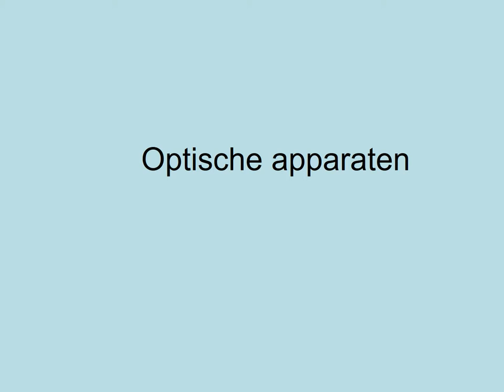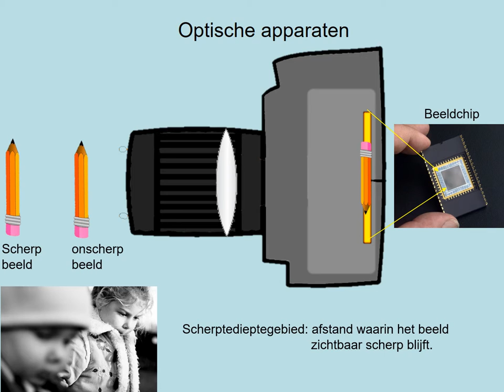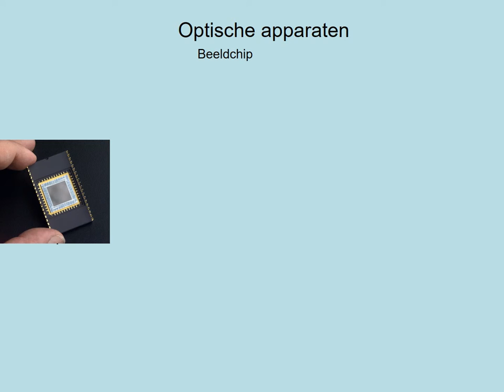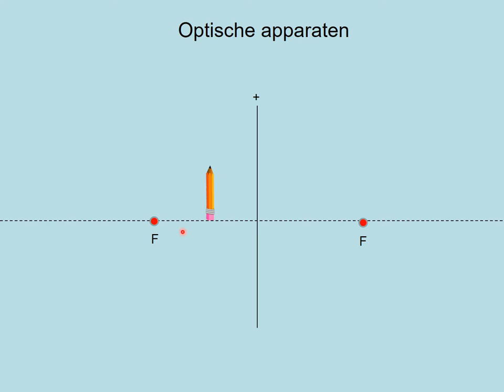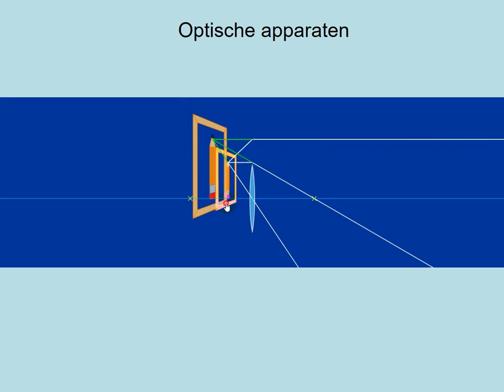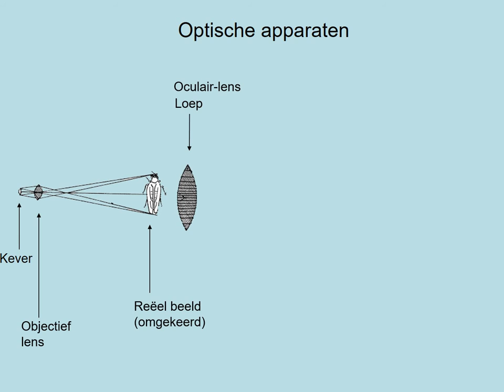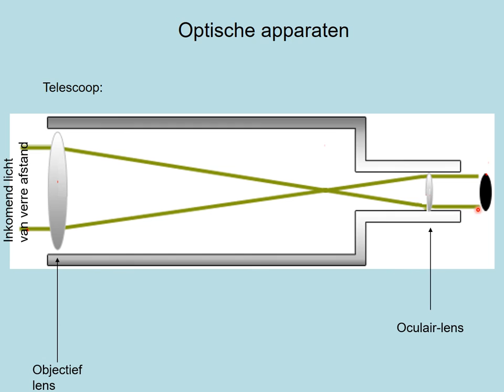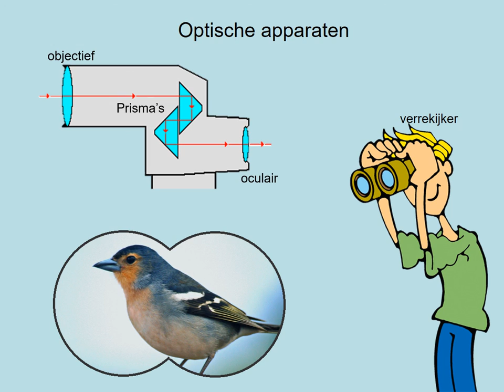optische apparaten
Havo-4 keuzeonderwerp Optica; deel 6